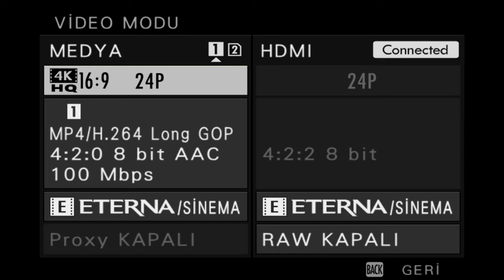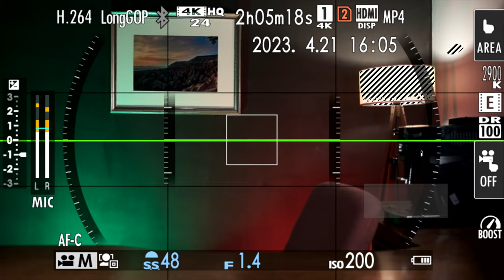FLOG ŞART MI BÖLÜM 2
KONTROLLÜ IŞIK ORTAMINDA ETERNA İLE STÜDYO KALİTESİNDE KAYIT AYARLARI